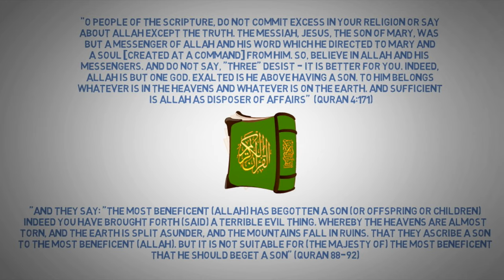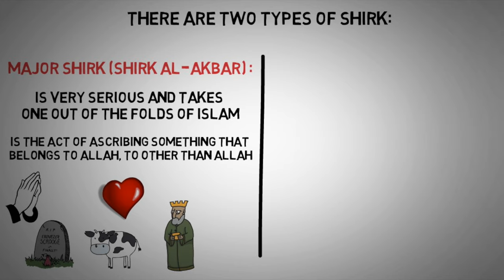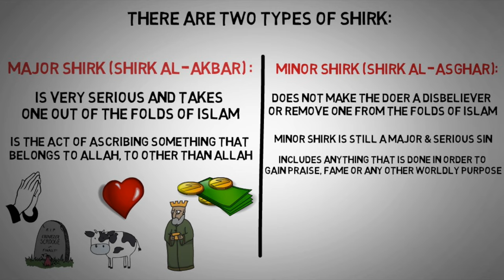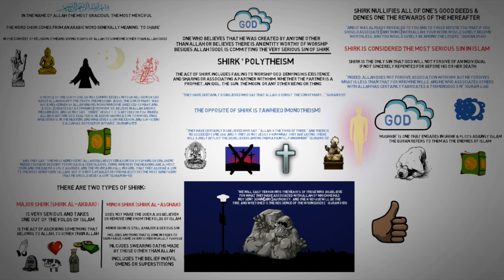Two Types of Shirk in Islam | Major and Minor Shirk (Polytheism)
🌟 Understanding Shirk in Islam: Major & Minor Shirk 🌟
This video explains the two types of shirk (polytheism) in Islam: major shirk and minor shirk. Learn about the dangers of associating partners with Allah (major shirk), the subtle forms of minor shirk, and why shirk is considered the gravest sin in Islam. Gain a deeper understanding of how to avoid shirk and remain steadfast in tawhid (belief in the oneness of Allah).

Video Timestamps
0:00 What is Shirk in Islam?
0:25 Major Shirk: Associating Partners with Allah
1:15 Minor Shirk: Subtle Forms of Polytheism
2:05 Why is Shirk the Greatest Sin in Islam?
2:50 How to Avoid Shirk

• 💙 Facebook: The Sincere Seeker Channel